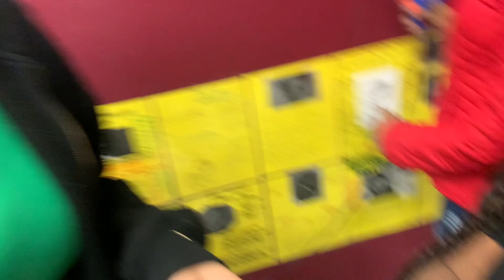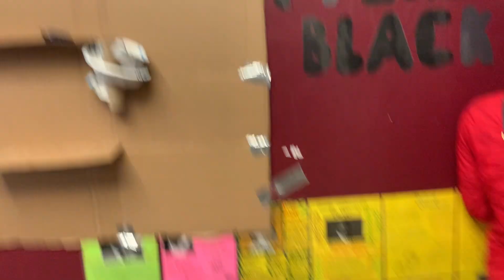Linden shenanigans 😂 ( Part 1) 💯